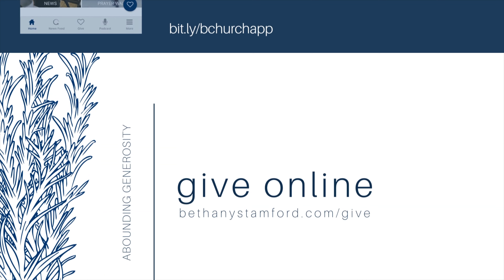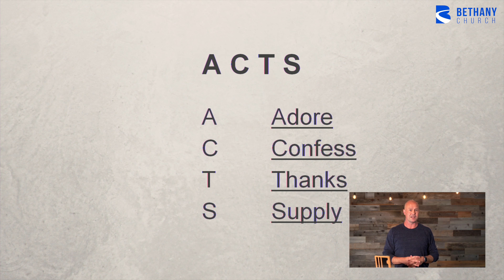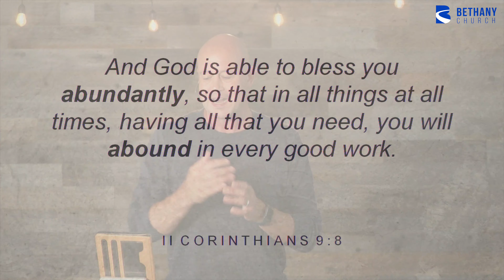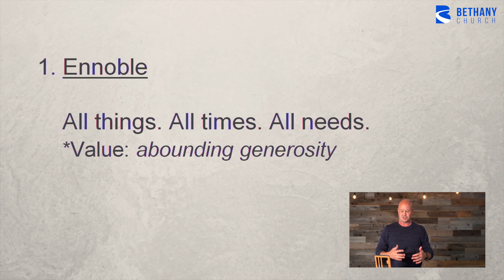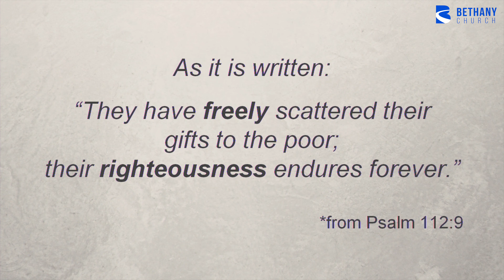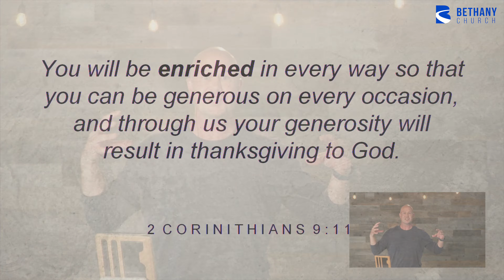Prayer - Adore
Pastor Scott Giordano